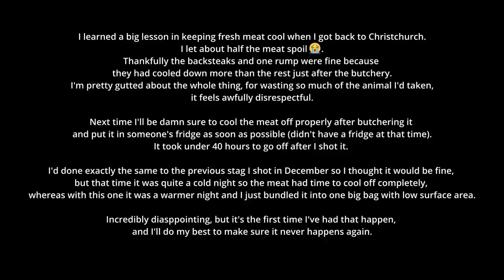3 Day Solo Deer, Chamois and Pig Hunt | plenty of game and some phat stags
Tasman went for a nice 3 day hunt for chamois, tahr, deer and pigs in late February, encountering plenty of game and putting in some cool stalks.